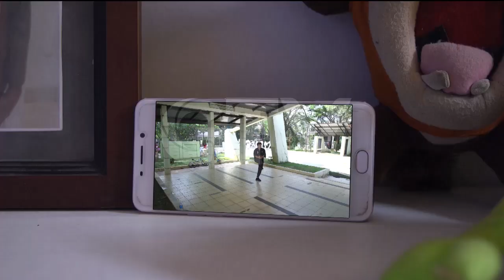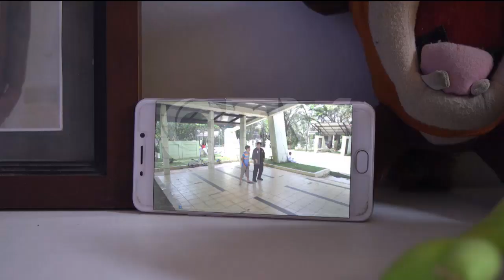Mau Latihan Silat, Soun Malah Masuk Ke Dunia Youtube! | JEANY DAN SOUN MIUN #15 (9/10) GTV 2017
Setiap Senin - Rabu & Jumat - Sabtu | 16:00 WIB

Saat asyik main di pantai, Soun dan Miun menemukan kerang besar di pinggir pantai. Menyangka akan ada mutiara besar di dalamnya, Soun dan Miun malah terkaget ada Jin cantik didalam kerang. Walaupun sempat takut, Soun dan Miun akhirnya bisa dekat dengan Jeany. Tidak hanya sekedar berterimakasih karena telah membebaskannya dari kerang, Jeany pun berjanji menjadi mereka majikan dan menurut berbagai permintaan dari Soun dan Miun.

Kira – kira bagaimana ya keseharian seru Soun & Miun dengan Jeany? Saksikan Jeany & Soun Miun hanya di GlobalTV seru!
Pemeran : Aurel Valen, Keisha Alvaro, Muhammad Rizky, Kartika Putri, Ivan Ray, Cinta Nabilla, Braxton, Hazel, Dianty Yusuf dan Samsul Gondo.